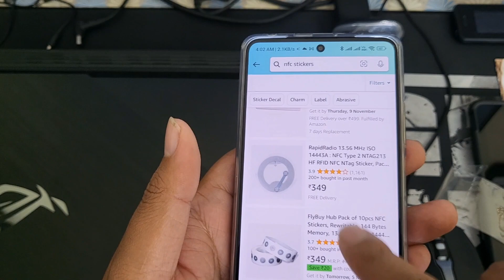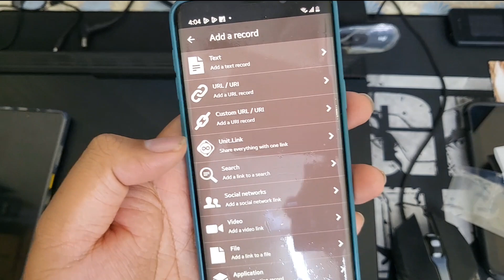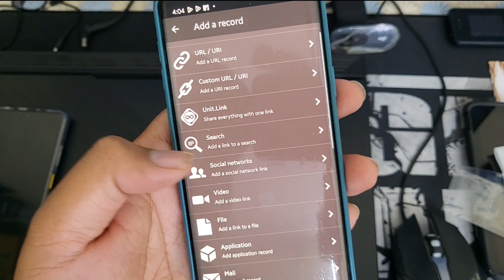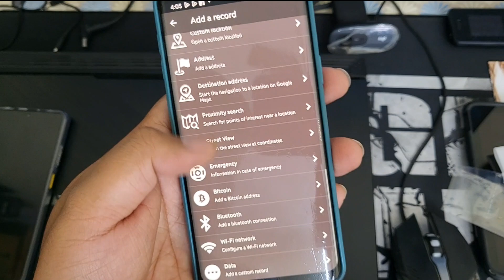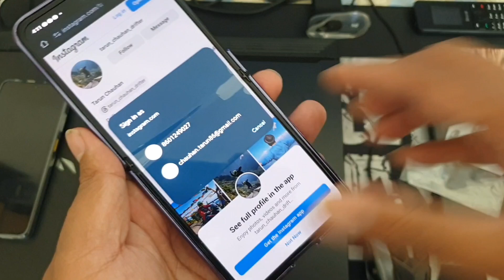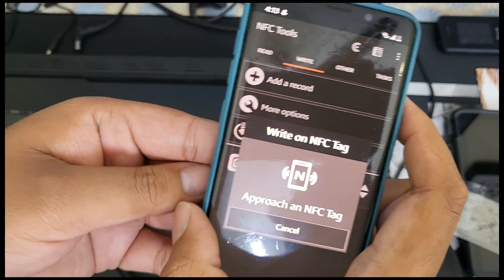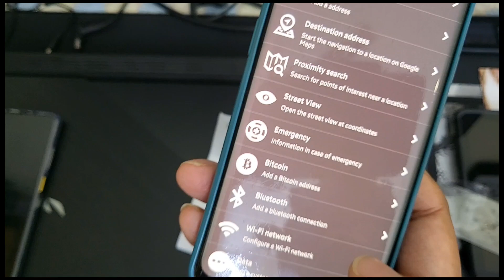How to use NFC Tags or NFC Stickers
NFC Stickers Buy Link 🖇️

Recommendations

Oppo enco air2i

Oppo enco air 2 pro

OnePlus nord buds 2r

OnePlus bullets z2

Amazfit Pop 3S Smart Watch

Samsung galaxy S23 Fe 5g

iqoo Z7 Pro 5G

Samsung 25W Charger

Apple iphone 13

Xiaomi Pad 6

Samsung Galaxy M34